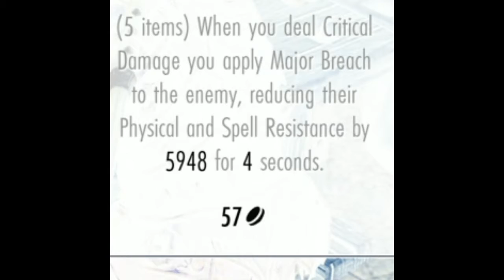The Rift Crafting Station Locations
Set description and location